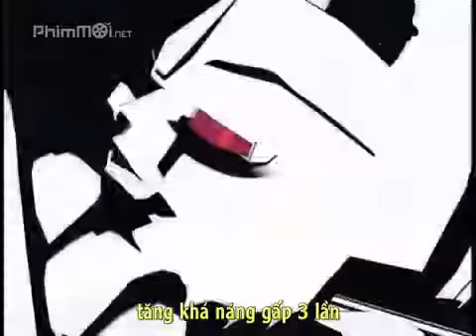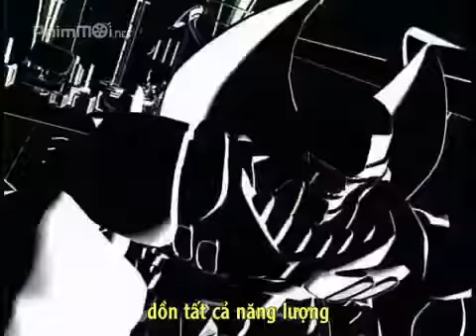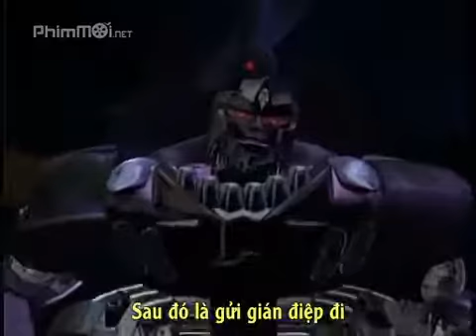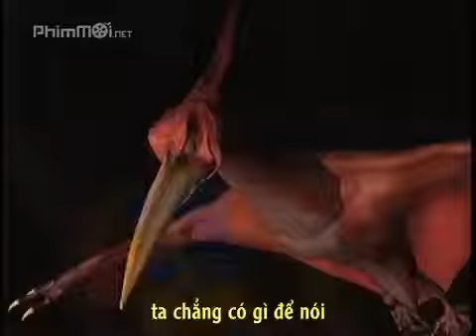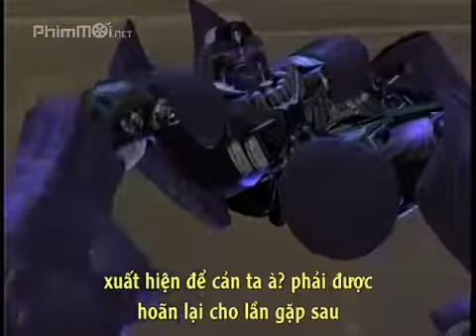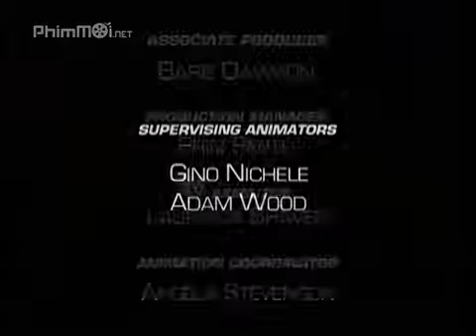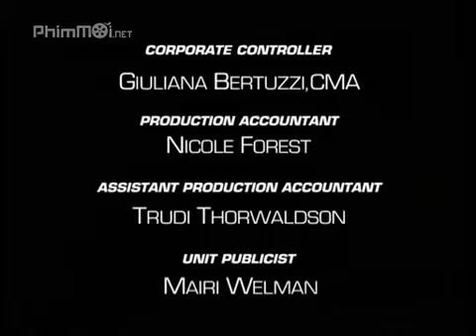ビーストウォーズトランスフォーマーシーズン1 1996 エピソード 14